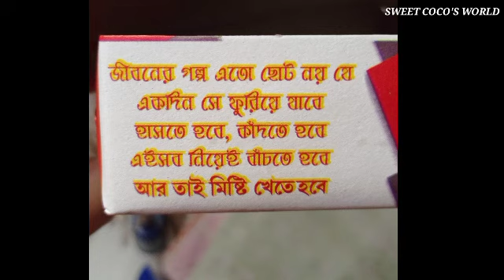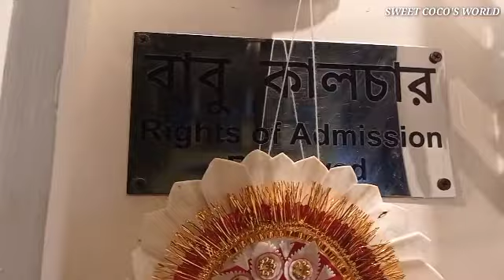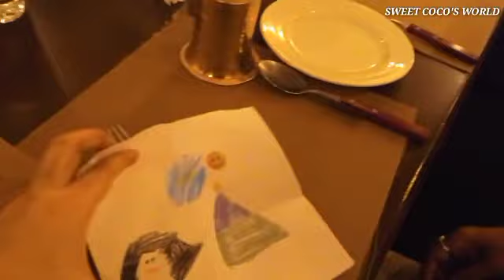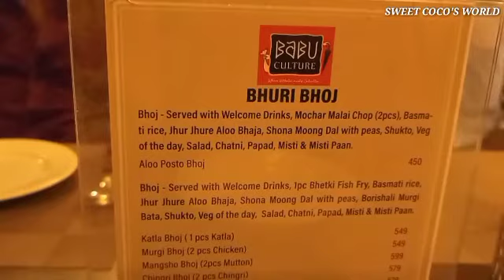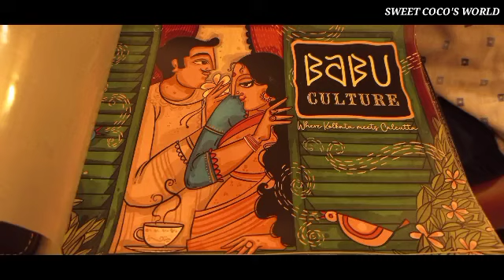Bengali daily routine vlog || বিজয়া সম্মিলনী || Sweet coco's world